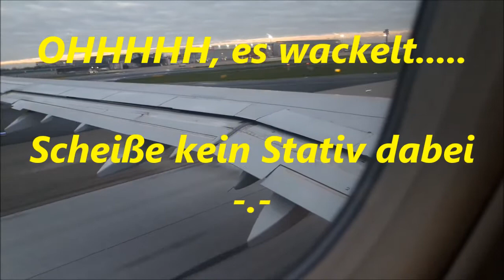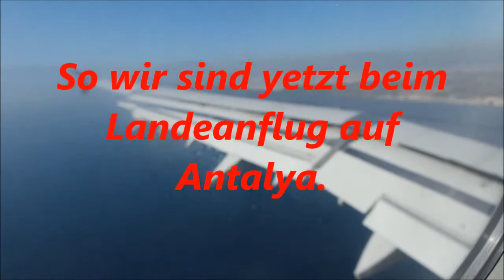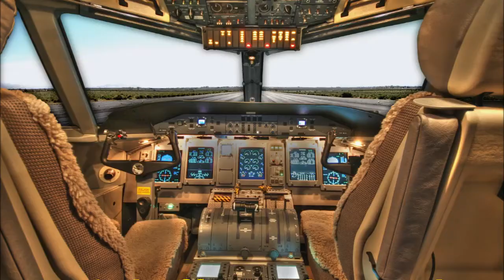Start und Landung eines Flugzeug in die Türkei ACHTUNG hier spricht der CAPTAIN Wolly und Tina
Start und Landung von einem Flugzeug in die Türkei Achtung hier spricht der Captain an Wolly und Tina (grins).
Am Flughafen angekommen: (airport),
konnten wir sofort vom airport durchstarten.

Auf dem Weg zum Flugzeug: wir hatten kein reisefieber und hatten keine angst. im gegenteil, wir waren uns riesig am freuen und hatten unser kopfkissen "herrn schwammkopf" mit dabei.
den reisegeier reisegutschein hatten wir vergessen und auch unsere zigaretten.

im flugzeug angekommen sollten wir uns schnell setzen weil der captain unbedingt noch was sagen wollte.
ich glaube es ging um kollision unfall, absturz oder so ähnlich.
wir hatten gottseidank nichts mehr mit dem zoll zutun (der ein ya nur aufhält). yetzt hies es hoffentlich keine turbulenzen im flugzeug und nur noch an urlaub reise anreise denken. wie es dann weiter geht, seht ihr im video. viel spass.

Hier spricht der Captain : man kann hier deutlich verstehen wie der Captain zu seinen Fluggästen spricht. Wolly und Tina wünschen euch viel Spaß bei diesem Video.

Unsere Homepage ist noch in Arbeit dennoch findet ihr da schon einiges über uns und auch werbepartner. Einfach die anklicken die euch interessieren es werden noch viel mehr kommen also schaut dann und wann mal wieder vorbei ich werde nur kostenlose Partner hinzufügen nicht wie bei anderen Partnern dass ihr erst was bezahlen müsst.